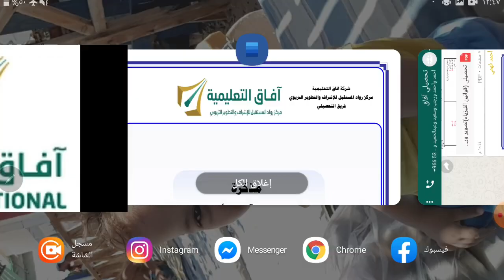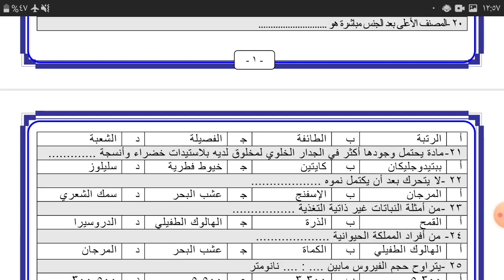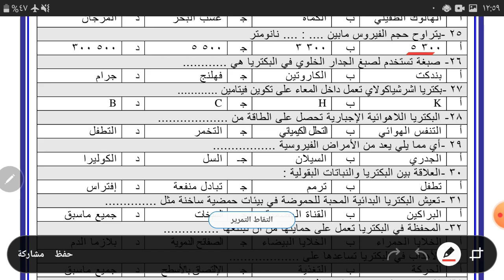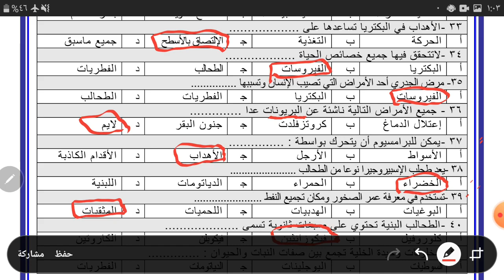تحصيلي شرح و تجميعات - مدخل الأحياء التصنيف البكتريا و الفيروسات